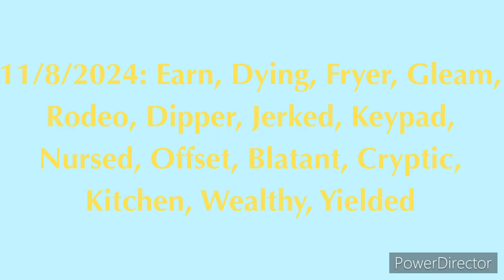1 8 2024 1 Full HD 1080p